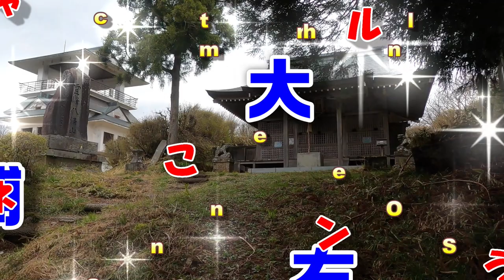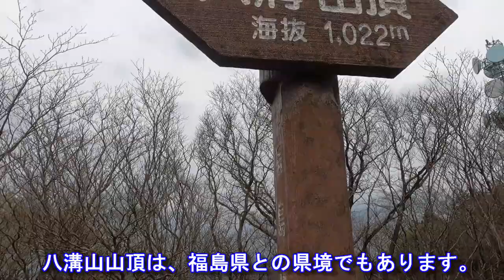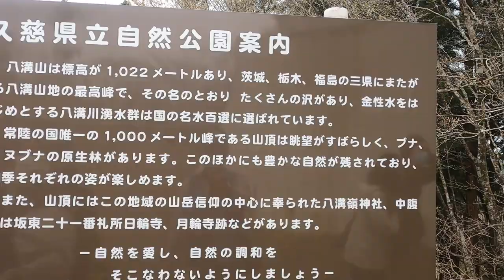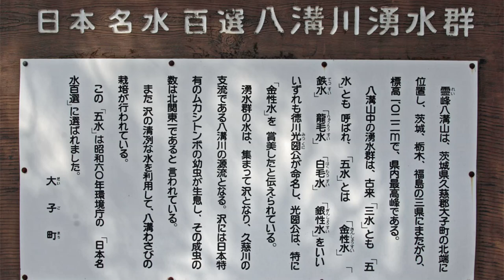【茨城探訪】 八溝山山頂(八溝嶺神社・展望台) "茨城県最高峰に鎮座する神社&パノラマ眺望の城郭風展望台"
日本百低山や日本三百名山の一つ「八溝山（やみぞさん）」は茨城県の最高峰(標高1022m)。その名は八方に深い谷（溝）が刻まれていることが由来とされ、展望台からの大パノラマが楽しめる人気のハイキングスポットです。山頂は福島県東白川郡棚倉町と茨城県久慈郡大子町との境にあり、栃木県との境界から東へ1km未満の距離にある。八溝山地の主峰で北麓には久慈川の源流がある。八合目の南麓には久慈川支流の八溝川の源流である八溝川湧水群があり、水戸光圀が命名したと伝えられる八溝五水（金性水、鉄水、龍毛水、白毛水、銀性水）が名水百選に選ばれている。樹木はブナ、ダケカンバ、カエデ、ミズナラ、スギなどが自生していて、保護林の八溝山天然林がある。 山頂には日本の城を模した展望台（現在無料）があり、展望台からは阿武隈高地をはじめとして磐梯山、奥日光、那須連山などの山々を望むことができる。気象条件に恵まれれば筑波山や富士山が見えることもある。

展望台
八溝山の山頂には高さ16.5mの城郭風展望台(昭和61年9月1日完成) が建ち、パノラマの如く周囲の眺望が開け快晴なら東京スカイツリー、富士山、筑波山、日光・奥日光の山々、那須連山、磐梯山も視認できます。標高1022ｍ、茨城県最高峰の山頂にある八溝山展望台は、高さ16.5ｍ、鉄筋コンクリート銅板葺3階建、城風造り。2009年?ごろまでは、大人100円(子供半額)の有料であったが、現在は無料です。

八溝嶺神社(やみぞみねじんじゃ)
八溝山の山頂付近にあり、日本武尊の創建と伝えられている。
福島・茨城・栃木３県境の八溝山頂に鎮座する。八溝嶺神社は本来は農業神だが、山麓でとれた砂金を遣唐使を派遣する財源として供出したことから「黄金神」として知られ、広く信仰を集めた。
所在地:茨城県久慈郡大子町上野宮2129
祭神:大己貴命(オオムナチノミコト)
         事代主命 (コトシロヌシノミコト)
例祭:5月3日 例大祭
社格:旧郷社
由緒:聖武天皇の頃伝教大師山王二荒両社を建立
景行天皇40年（110年）日本武尊が東征の際に八溝山の賊を打ち払い二神を祀る（創建）
延暦16年（797年）坂上田村麻呂が陸奥国の安倍高麿悪路王の討伐の際に祈願。
　　　　　　　　　大勝したことで宝剣を奉納
大同2年（807年）弘法大師空海が神殿を修営、霊場とする。その年大祈祷をする
承和3年（836年）八溝山の金塊を遣唐使派遣の資金として献金。
　　　　　　　　”八溝黄金神”とたまわり、勅額を受ける
仁壽3年（853年）慈覚大師（円仁）が来山、社殿を修営する
貞観3年（862年）延喜式内小社に列格
天喜5年（1057年）源頼義が安倍頼時の討伐の際に参詣。宝刀を奉って祈願
文治5年（1189年）源頼朝が藤原泰衡一族を滅ぼす際に参詣。その後、社領1万石を寄進
永正7年（1511年）佐竹義舜と結城義親の合戦で社殿炎上、佐竹氏の勝利後すぐに社殿造営
このあとは佐竹氏、水戸徳川家に保護されるようになります。常陸国、陸奥国、下野国のそれぞれに氏子がいて寄進を受けています。由緒の古い部分は同町内の近津神社などとよく似ていますので事実関係は慎重に判断する必要があるようです。
大己貴命は国造りをした大国主命と同一視されており、「国譲り」の神話でもお馴染みの事代主命はその次男です。八溝山は鬼が住んでいたなど伝説も多い山なんですが、「八溝」という名前の由来には諸説ありました。①８つの沢があることから名付けられた　②日本武尊の「この先は闇ぞ」に由来しているとなどと言われています。
水戸藩は八溝嶺神社に対して特別な待遇をしていました。
寛永7年（1630年）に初代水戸藩主・徳川頼房が参拝。そして葵の紋を許しています。
延宝4年（1677年）に光圀が造営。斉昭は何度も造営しています。
明治2年（1869年）には水戸藩から斉昭の弓が奉納。
明治17年（1884年）拝殿新築。
昭和46年（1971年）表参道の鳥居再建。
八溝嶺神社や日輪寺には白馬の像が置かれています。絵馬はもともと本物の馬を奉納していましたから、寺社と馬には深い関係があります。
この地（上野宮）は、かつて馬の名産地でした。それを感じさせる不思議な伝説があります。
「むかしむかし、いまの大子町の蛇穴に住む農夫が栗毛の立派な牝馬を飼っていた。ある日、牝馬を洗ってやろうと沢までやってくると、牝馬を見つめる鵜に出会った。
それから沢に来るたび鵜を見かけるようになり、牝馬は鵜を見ると目を輝かせて近づいていくようになった。それからしばらくすると牝馬は懐妊した。まさか鵜の子どもではないだろうな、と考えながら月日が流れやがて鵜のような黒一色の馬が誕生した。 ”鵜黒(うぐろ)”と名付けられたその馬は見る見るうちに育っていった。そしてある日、通りかかった一人の武将が鵜黒を目にして「これは良馬になる。」とつぶやき、飼い主の農夫に買い求めた。農夫は武将に応じて鵜黒を渡すと武将は喜び去っていった。武将は那須与一宗高だった。その後、崇高は鵜黒に乗って源平合戦に出陣し、大将義経の名に従い平氏の掲げた的を見事に撃ち抜いた。」
名馬の産地で源氏ゆかりの地ということで、このような伝説が誕生したのかもしれません。

八溝嶺神社の梵天祭
ぼんでんは、木に金紙や銀紙を貼った長さ１．５ｍ位の鉾を中心に、稲、干瓢（かんぴょう）、芋幹（いもがら）、餅、麻、布などで飾った御幣（ごへい）で、八溝嶺神社の例祭（旧４月１７日、現在は５月３日）に奉納される祭りです。若衆３０人ほどでかつぎ、山麓から山頂まで登っていきます。朝、地区を出発し、途中このぼんでんをもみながら正午近く頂上に着きます。頂上に着くと神社の周りを３周し、拝殿前にぼんでんを納め、神官の祝詞（のりと）奏上ののち、お札が配られ、人々はぼんでんを置いて下山します。かつては、福島、栃木の各山麓の村々からもぼんでんが上がり、相当な賑わいであったといわれています。また、１年上げれば３年続けて上げる習わしであったといいますが、現在は上野宮の氏子たちが不定期で上げています。
多数の餅を付けて飾ったぼんでんは、稲の実りを表わしたものです。作神である八溝の神に稲の実りを模したぼんでんを奉納し、豊かな実りに祈りを捧げるのが、この祭りの本質でした。人々は、山上の神社にお参りし、分与されたお礼を持ち帰ります。そして、八溝の神の御守護による稲作の実りを祈って、各自の田畑にそのお礼を立てます。また、かつては秋にもこの祭りがあり、秋は収穫の感謝で、山上の神の御前で、来年の種子が分与されるという信仰でした。
ぼんでんの語源について、民俗学では、さおの先に藁や弊束などを結びつけた「ほて」から出たと考えられています。すなわち、大きな御弊のことで、神霊のよりましたまう標識でした。八溝のぼんでんは、作神を山から迎える古い信仰をよく伝えています。

山頂一帯（標高750m以上）にはブナ、ミズナラ、カエデ類、シデ類の原生林が広がり、水源涵養保安林、奥久慈県立自然公園1種特別地域、鳥獣保護区に指定されています。
茨城県内随一の温帯性落葉広葉樹林で、ダケカンバの群落は茨城県唯一のものです。
阿武隈山地に分布しているオヤリハグマの南限であり、八溝山はツガの北限になっています。
つまり、冷温帯性落葉広葉樹林の代表種であるブナと本来は亜高山帯のダケカンバ（日本国内では森林限界を構成する樹種）やツガが生育する希少な場所となっています。